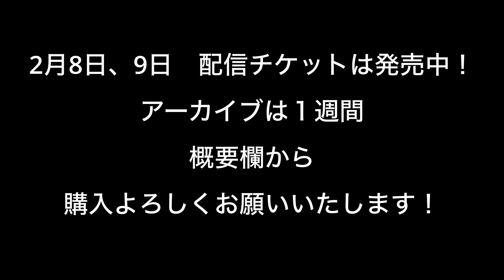たたかえ！ ガ・キーン (カバー、リハーサルver) 水木一郎、堀江美都子、こおろぎ’73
配信チケットはこちらから↓
2月8日配信チケット

作詞 - 浦川しのぶ[注 9] / 作曲・編曲 - 渡辺宙明
Vo,Per,Gt. 毛利泰士
Vo,Gt. KAZUKO(梶原健生)
Vo,Per. 小寺可南子
Ky, 高山和芽
Ba, 遠藤龍弘（TABOKUN）
Dr, 原治武
Tp. 丸木英治
Tp. Miwa
Sax. 水島"DOC"響一
Tb. 鈴木大納言